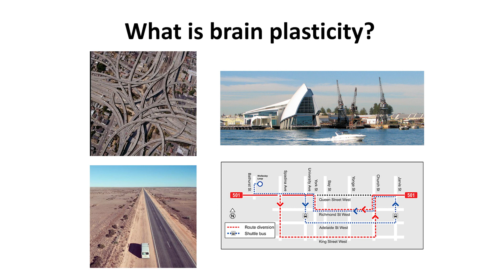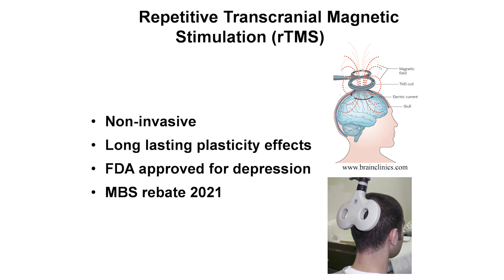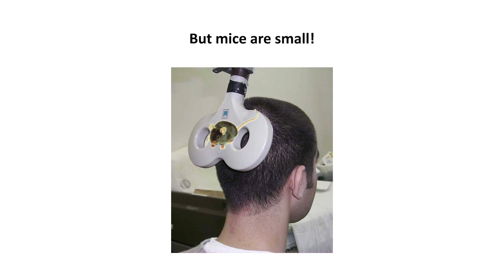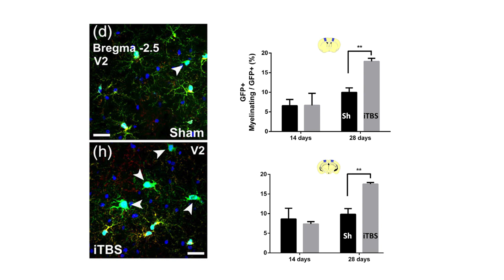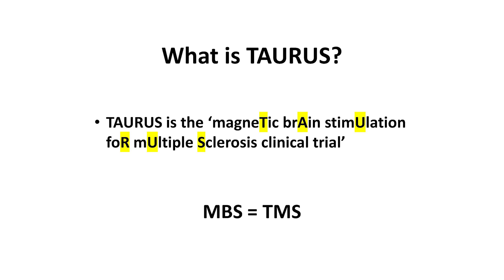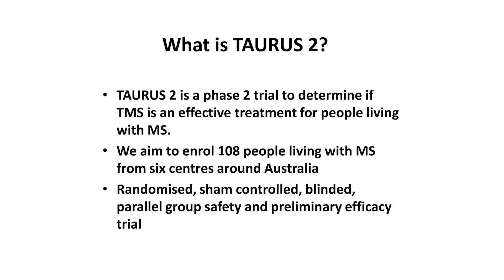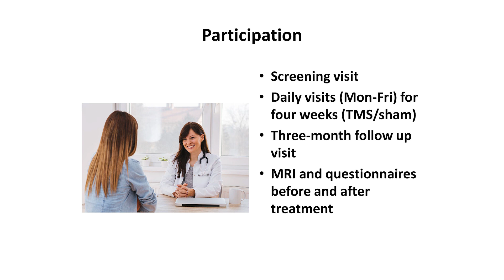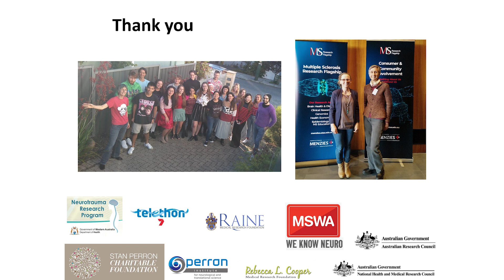Stimulating Remyelination: An unexpected research journey